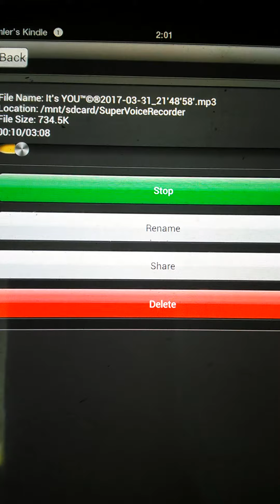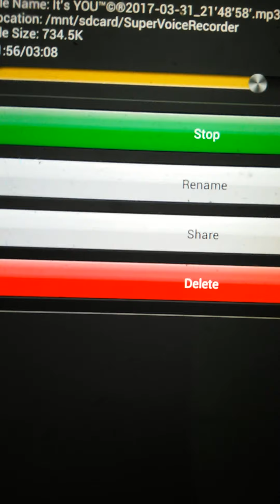IT'S ¥∆U™®© by DREADLA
None to say